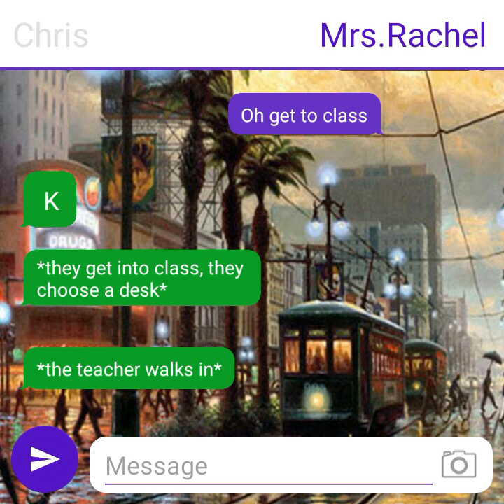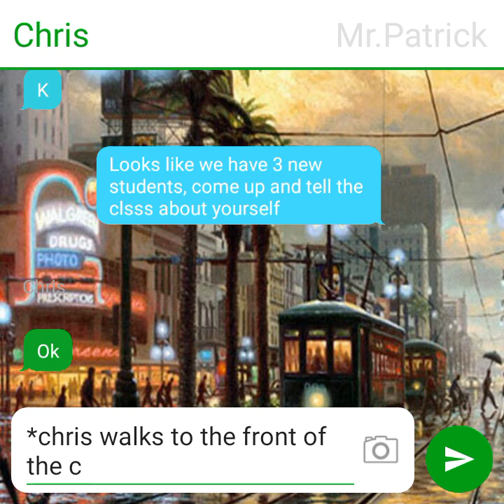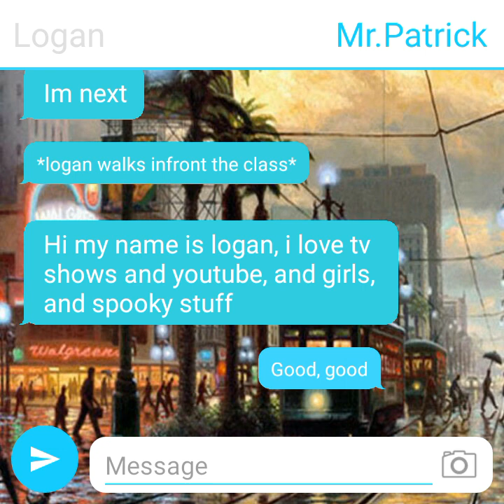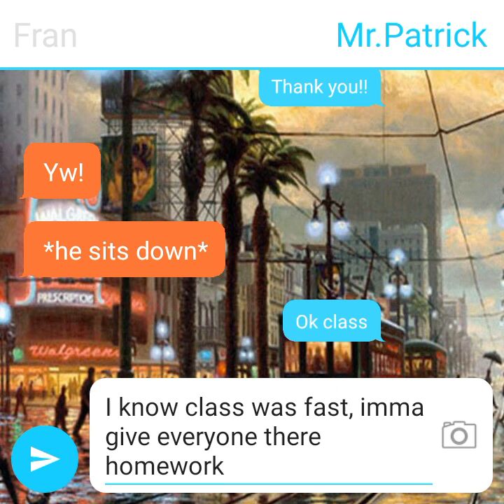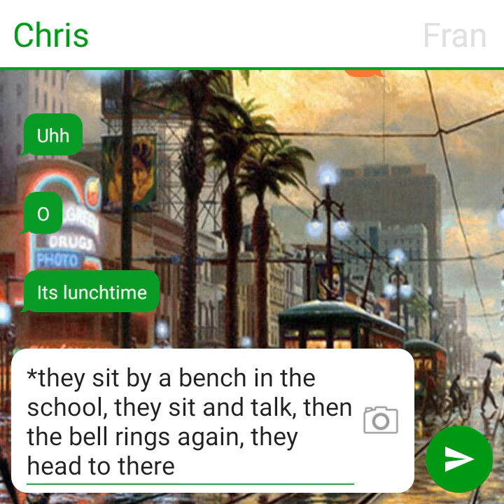Episode [#3] [Season 3]